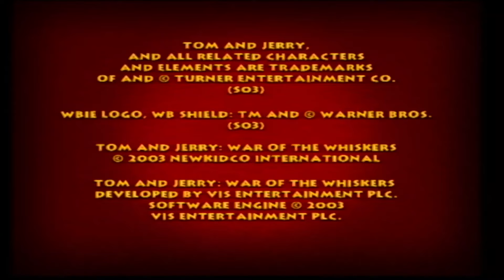Who Will Win?! Tom & Tyke & Nibbles VS Lion Stage Haunted Mouse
Tom and Tyke and Nibbles VS Lion Stage Haunted Mouse

Tom & Tyke & Nibbles VS Lion in a war fight to the whiskers.